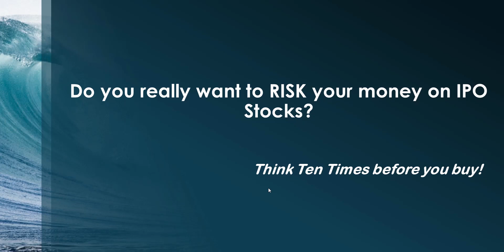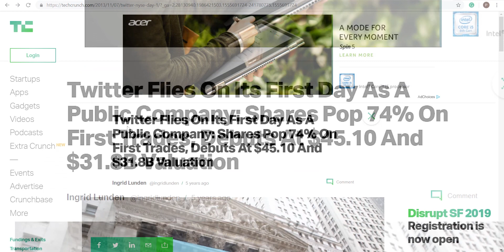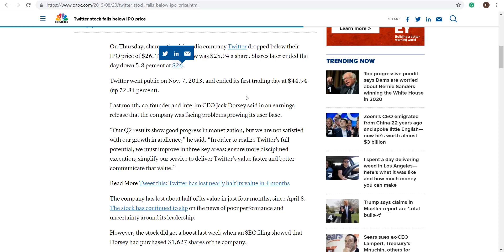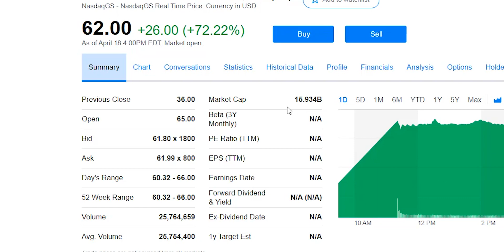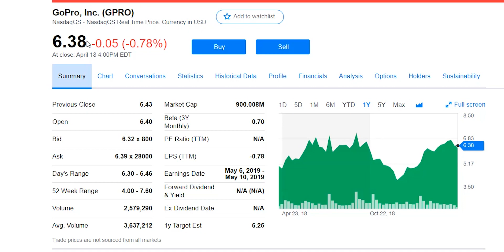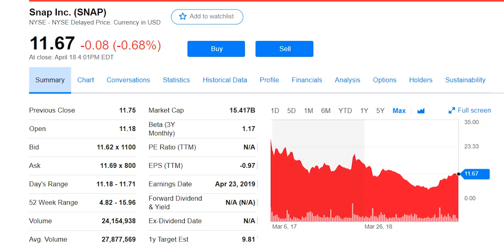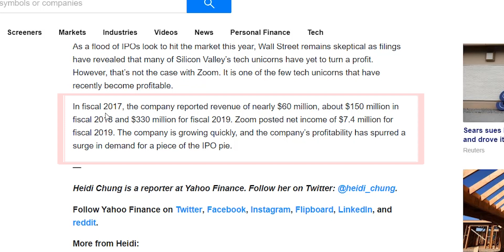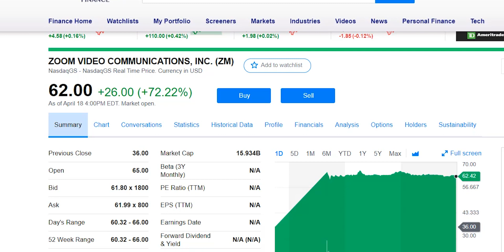IPO Stocks & Risks l ZOOM |LYFT| PINTEREST compare TWITTER GO PRO SNAPCHAT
Watch this video before you risk your money on IPO's!

TWTR IPO - Day 1 ($45 closing and $35 each stock as of April 18, 2019)